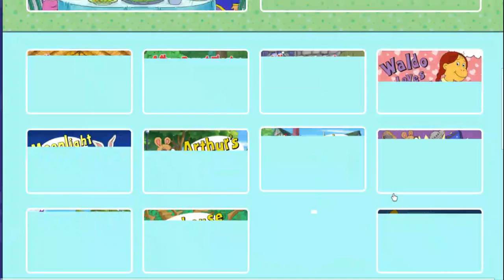D.W.'s Island Bugball B+ Speedrun 3:49.667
D.W’s Island Bugball is a decent top down golf game. There are 9 levels with 5 difficulty options that end up changing the obstacles and layout of levels quite drastically. This means each level has five variants with the easiest always being an open course without any obstacles. If you complete all five difficulties of a course you’ll get a star on that course on the level select screen. This allows you to run through either all 9 levels on one difficulty or run each course 5 times on each of the 5 difficulty levels to achieve a star on each level. That’s 6 different full game runs. Once you add in the optional fruit that brings it up to 12. Plus you can add in a Min% for avoiding the fruit which would give you a whole other set of runs. I only ran the first 12 types  I mentioned though.

This run was part of a bunch of runs I did of all the Arthur games on the PBS website in early 2021. This is the timing method I used. Starts on the first frame of the first level. End on the first frame of the completed game board or end screen.